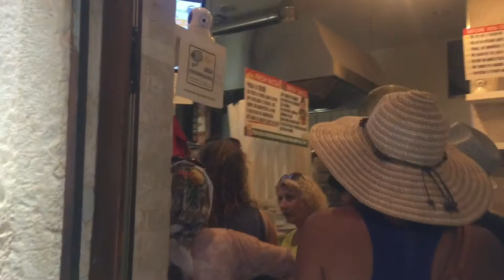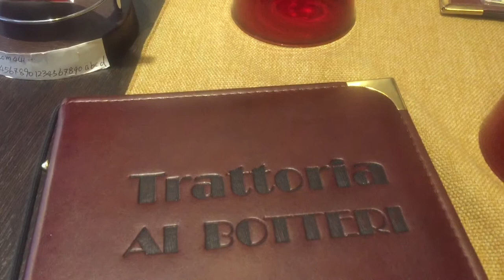Venice's gondola and gelato | Jusz Travel Vlog #9